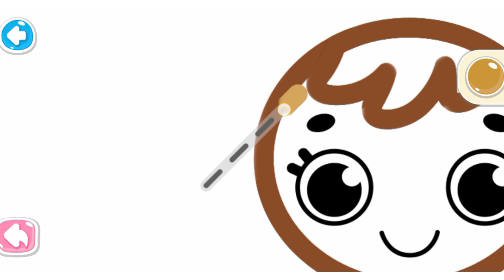Learn to Draw - Beautiful